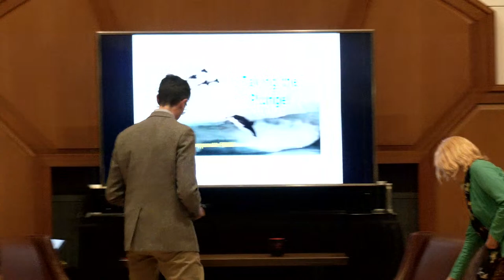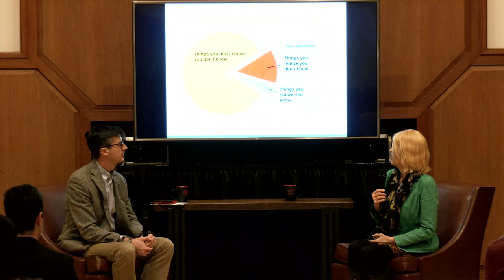RAA VC Entrepreneurial Series: Taking the Plunge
Our 1st event starts at the beginning… creating the idea, assessing the opportunity, determining partners and funding, and having that reality check before the jump in.
We are excited to have Tobi Saulnier ’84, ’89, ’94, PhD participate in our first event of the series with Stu.  Tobi was the 2018 William F. Glaser ’53 Entrepreneur of the Year. After earning a bachelor’s degree, master’s degree, and doctoral degree in electrical engineering from Rensselaer and a successful career in R&D in embedded and distributed systems at General Electric Research and Development, Saulnier went on to become the founder and CEO of 1st Playable Productions, a game development studio located in Troy, New York. 1st Playable Productions was the first certified B-Corp company in New York’s Tech Valley, along with being the first game development studio to receive that certification in the United States.